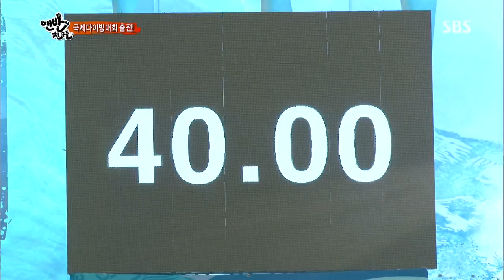맨발의 친구들 130728 #21(5)